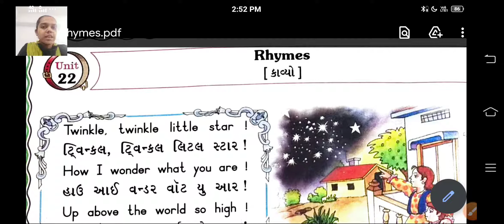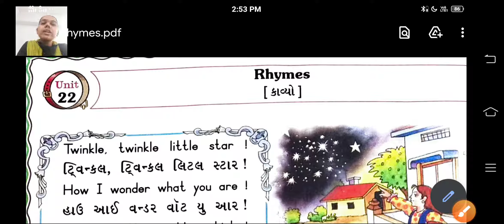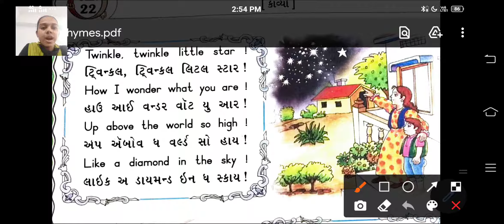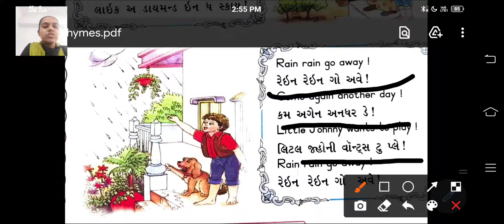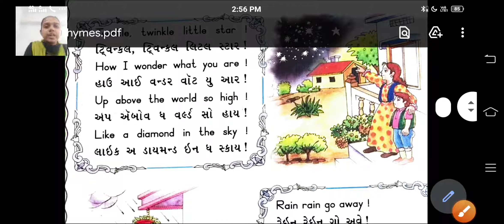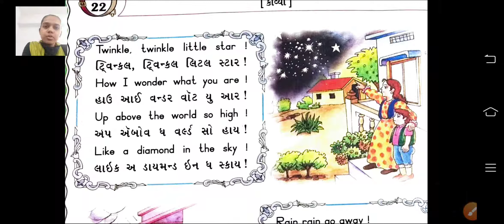std 3 english rhymes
ENGLIGH